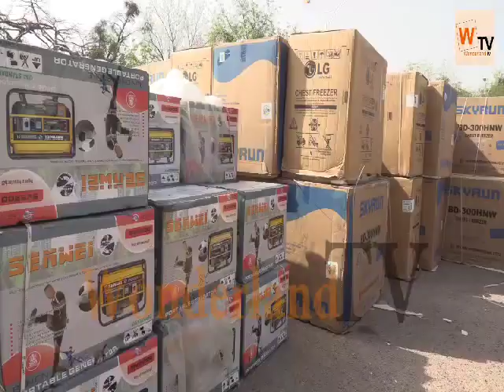Zulum Ya Ƙaddamar Da Raba Tallafin Kayan Sana'a Da Sanata Kaka Lawan Ya Samar